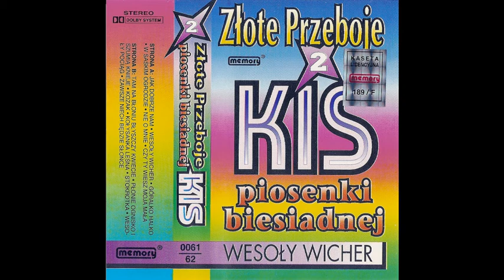KIS - Zawsze niech będzie słońce